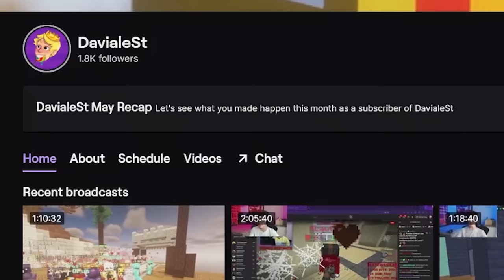Enfrentandome al Jugador Mas PODEROSO del Servidor en Minecraft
¡Prepárate para adentrarte en la apasionante modalidad de juego llamada BoxPvP en Minecraft! En este desafío lleno de emoción, me enfrentaré a los jugadores más poderosos mientras recolecto recursos y me preparo estratégicamente para los combates. Con armas y armaduras de calidad, enfrentaré épicas batallas de PvP, demostrando mi habilidad y determinación para superar a mis oponentes. Únete a mí en esta aventura llena de adrenalina donde lucharemos sin descanso por la gloria en el fascinante mundo de BoxPvP. ¡No te pierdas ni un segundo de esta emocionante odisea!
Mis Redes!
Texture Pack:
- Crystal Donut
- Vanilla+ V2 Texture Pack by Marlow